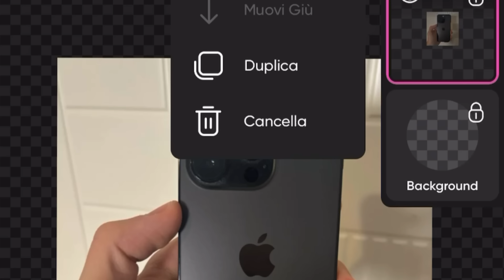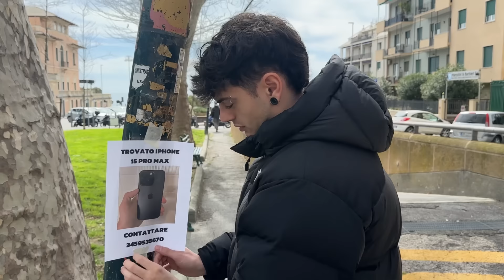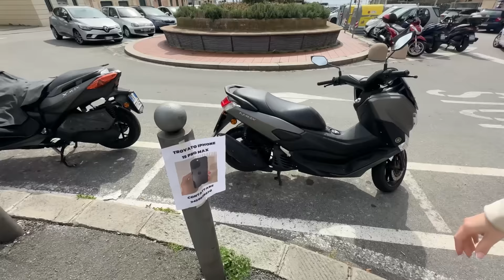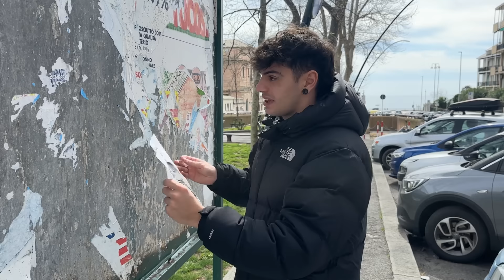FINGO DI TROVARE UN IPHONE PER VEDERE QUANTI TRUFFATORI CI SONO !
CHE VIDEO VORRESTI VEDERE?